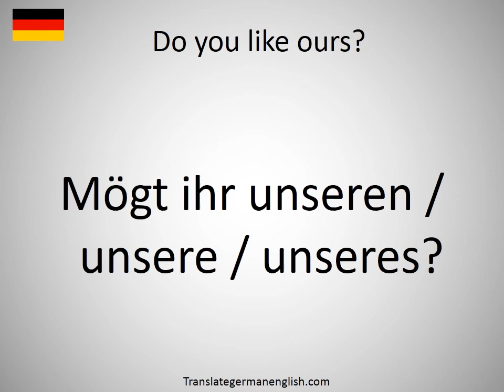How to say Do you like ours? in German? (Mögt ihr unseren / unsere / unseres?)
How to say Do you like ours? in German? Learn the pronounciation Do you like ours?! How to Pronounce Do you like ours?. Expand your vocabulary, learn German words. Practice German online. Use this free pronunciation guide to practice words at a time. Learn German for free. Thank you for viewing, please like or subscribe! hoe om te sê, si të thuash, እንዴት እንደሚናገር, wie sagt man, comment dire, come dire, como dizer, как сказать, nasıl denir, cómo decir, 怎么说, πώς να το πω, hoe zeg je.